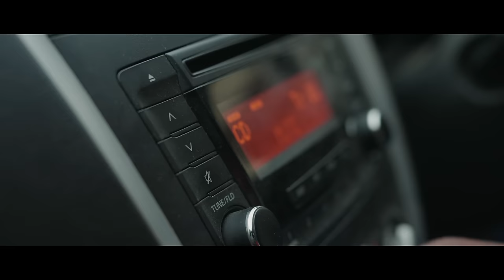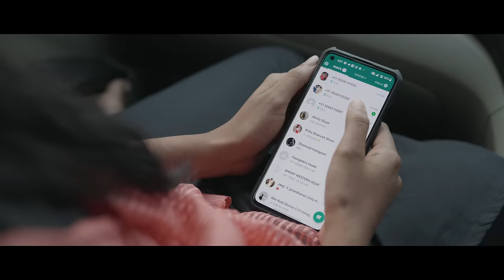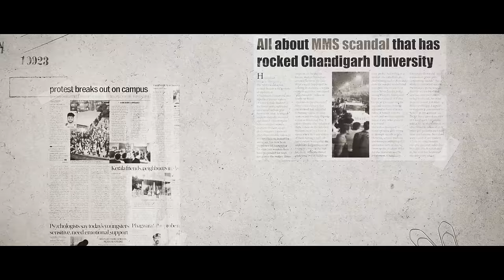Manasa Still Exists | Webseries | Episode 1 | Kutti Stories